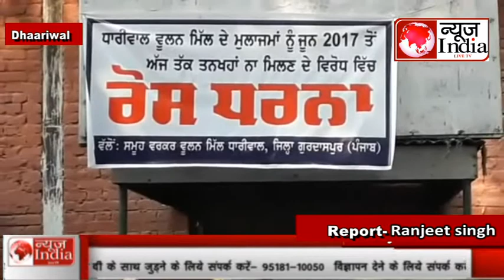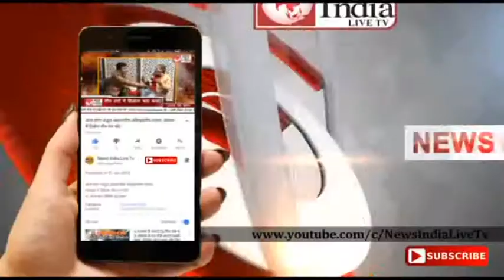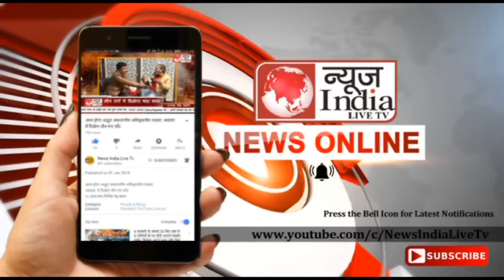आज सहर धारीवाल में गर्म कपड़े की मिल के मजदूरों का धरना गयारवे दि